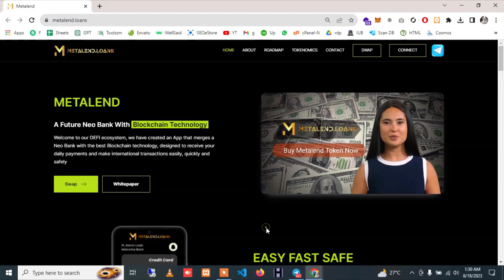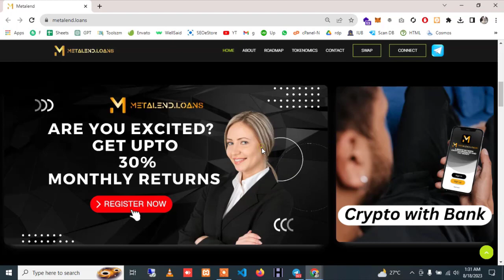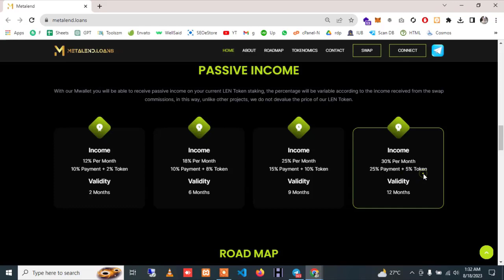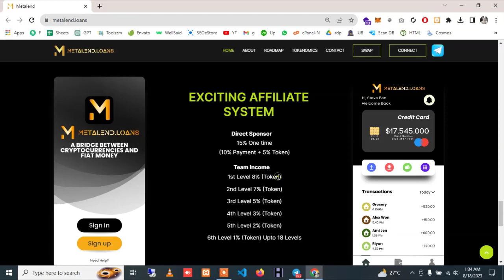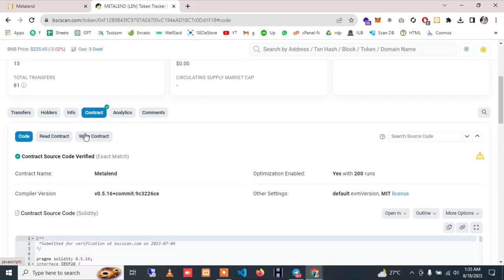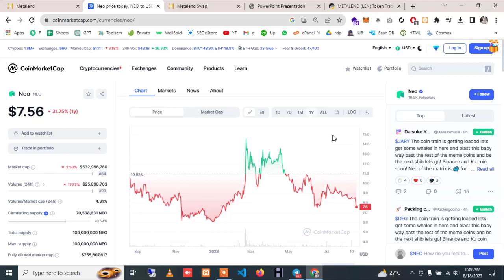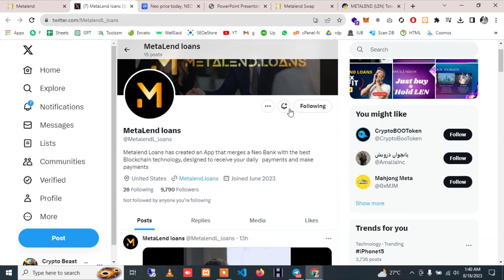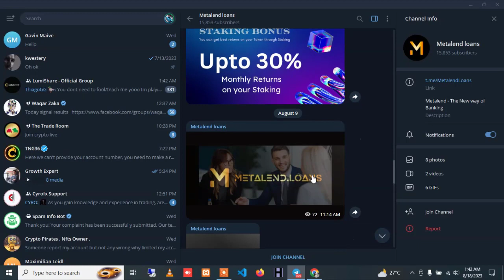How Blockchain Is Being Explored in Digital Banking | Educational Overview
This video provides a general, educational overview of how blockchain technology is explored in digital banking concepts, including payments, security, and cross-border transfers.

The content is informational only and does not promote or recommend any platform, token, staking program, income opportunity, or financial product.

No financial advice, income claims, or guarantees are provided.